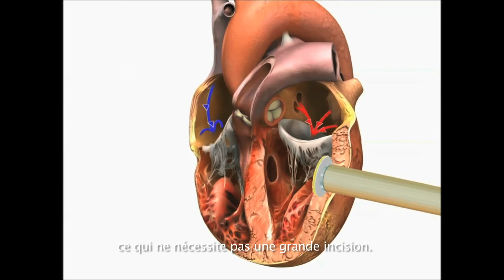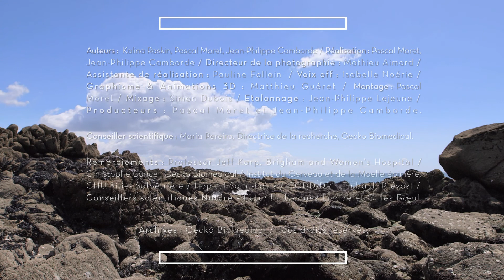Une colle bio-inspirée | Nature = Futur !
Le ver marin construit son propre habitacle dans l'eau en agrégeant des grains de sable. L'escargot, quant à lui, adhère sur les surfaces humides grâce à sa bave. L'observation de ces particularités naturelles inspirent les chercheurs comme Maria Pereira, bio-ingénieure chez Gecko Biomedical, qui travaille sur des colles médicales non solubles dans le sang.
Un épisode de la série Nature = Futur !